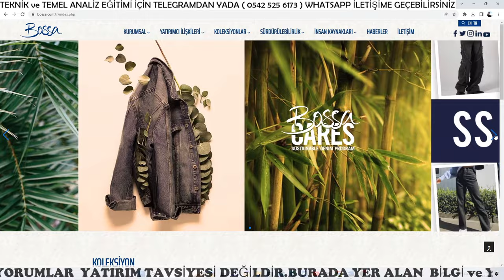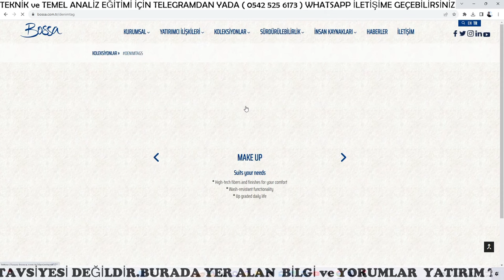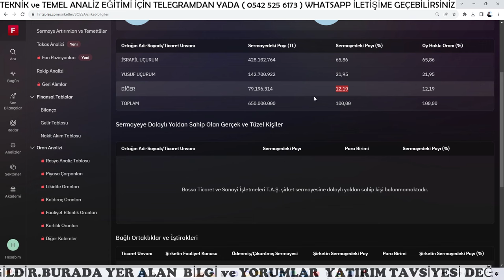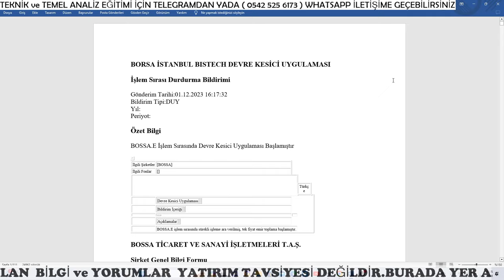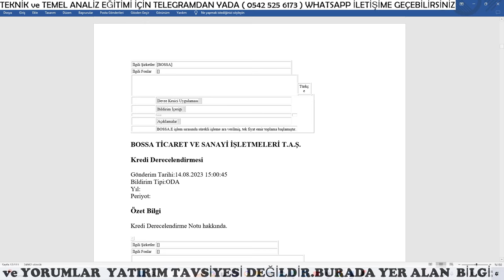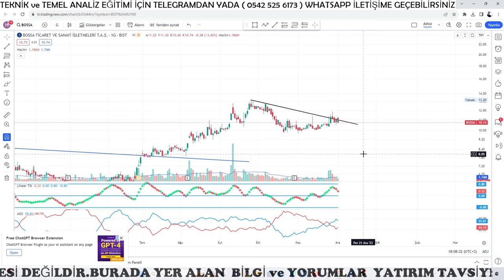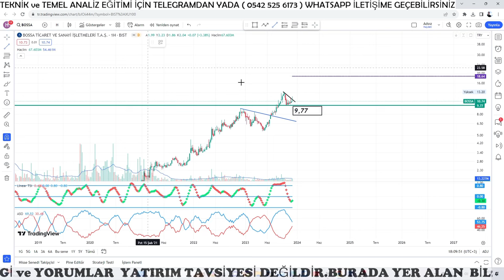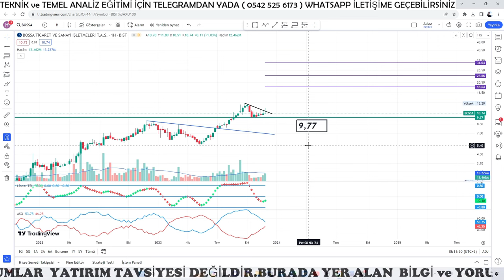TAKASI TOPLU ! YÜKSEK GETİRİ HEDEFLİ SÜRPRİZ HİSSE 2 ' Bossa '